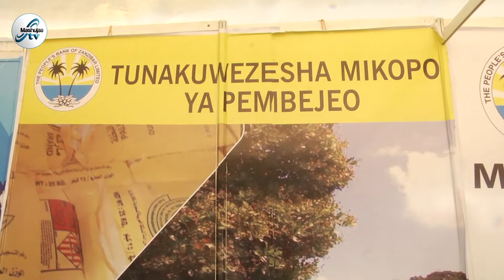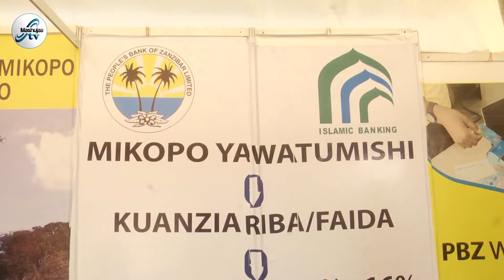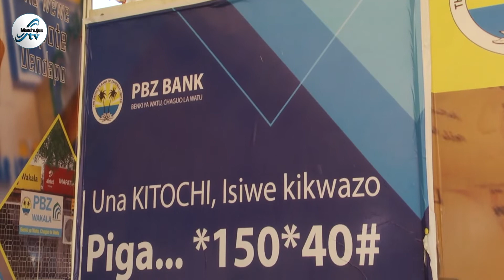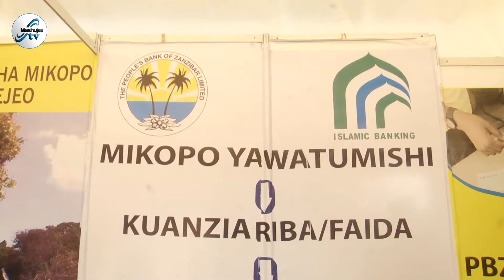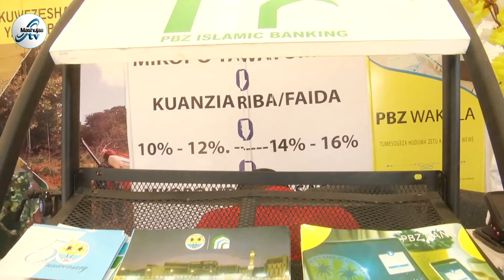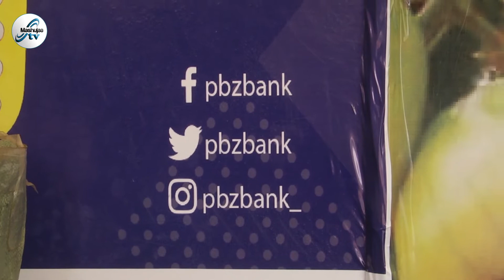SIRI YA USHINDI WA BENKI YA PBZ/MAONESHO YA NANENANE 2020